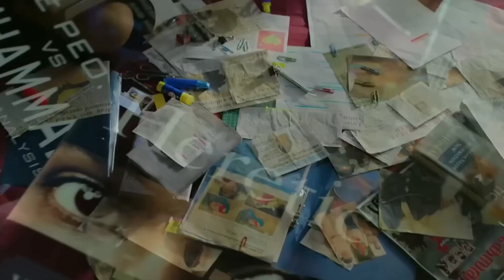THE KERALA STORY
Hello dosto .🤗
आपका स्वागत है हमारे description box में 🗃...😉
MY GEARS
CAMERA 📸  :- SAMSUNG GALAXY M 11 PHONE
MIC  :- DIGITEK WIRELESS
TRIPOD  :- LOCAL BRAND
VIDEO PRODUCED , DIRECTED & EDITED BY
  -- LUCKY MISHRA

DEAR CREATORS IF ANY PROBLEM PLEASE